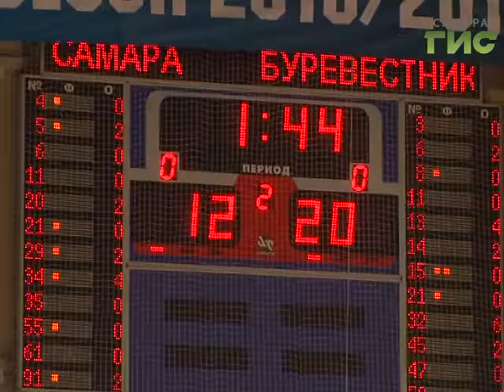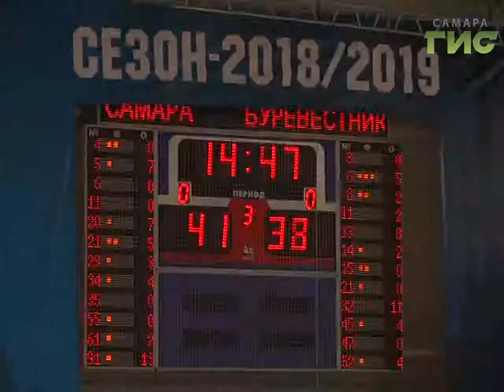Баскетбольный клуб "Самара" новый сезон Суперлиги начал с тяжелой победы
В гости к серебряному призеру прошлого чемпионата приехал дебютант, "Буревестник" из Ярославля. Однако, разгрома не случилось. Судьба матча решилась на последних секундах. О волжской дуэли на паркете "МТЛ-Арены" расскажет Андрей Горгуленко.